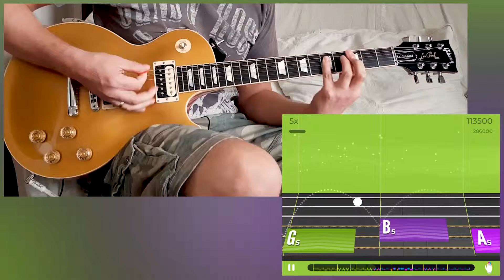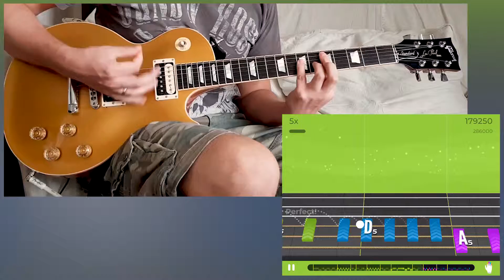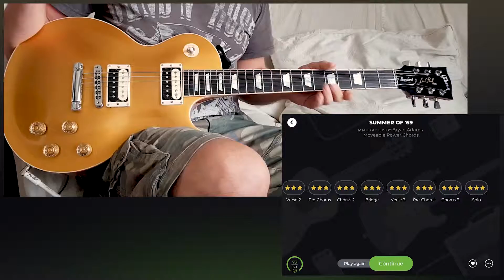Yousician | Bryan Adams - Summer of '69 | Movable Power Chords | LVL 4 GUITAR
Hola Amigos!

I'm on level 9 in Yousician (Lead 9, Rhythm 9)

Gears:
Gibson Les Paul Standard Gold Top High Performance 2016
Seymour Duncan APH-2s Alnico II Pro Slash pickups
AKG K271 MKII
Samsung S8

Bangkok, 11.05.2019